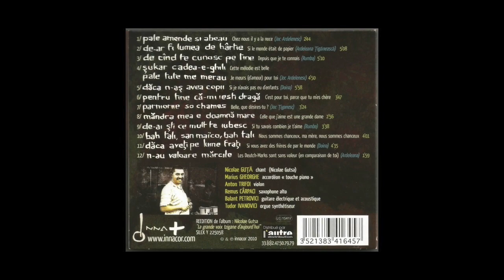Nicolaé Gutsa | 09 De-Ai Sti Ce Mult Te Jubesc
Artist: Nicolaé Gutsa
Album: La Grande Voix Tzigane D'aujourd'hui